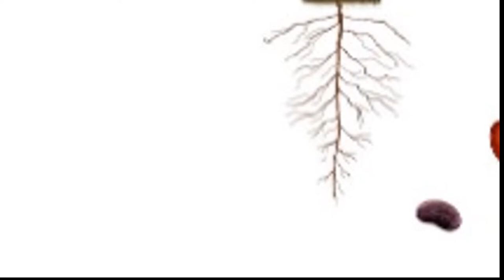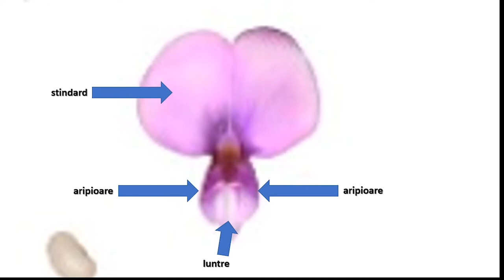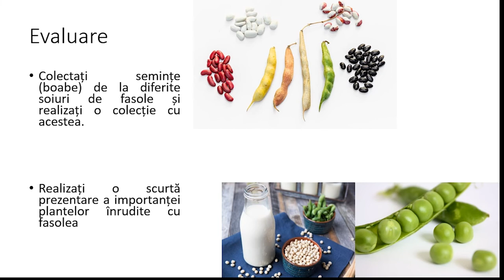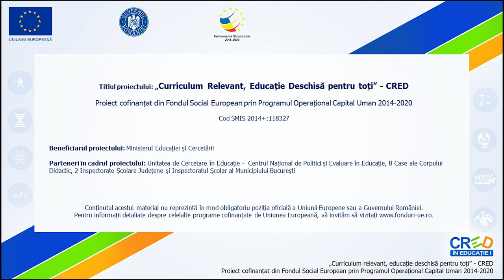Angiosperme - familia fasolei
Prin parcurgerea resursei elevii își pot sistematiza mai bine informațiile legate de plantele din familia fasolei (Leguminosae).
Pe baza sugestiilor venite din partea elevilor (grupului-țintă vizat) sau în funcție de competențele pe care profesorul vrea să le dezvolte la elevi, poate fi creată o nouă activitate cu materiale ce vin în completarea celei prezente - chestionarele / itemi de evaluare Clipul video poate fi prelucrat cu adnotări în diferite secvențe, acolo unde profesorul consideră că ar trebui introduse explicații suplimentare.